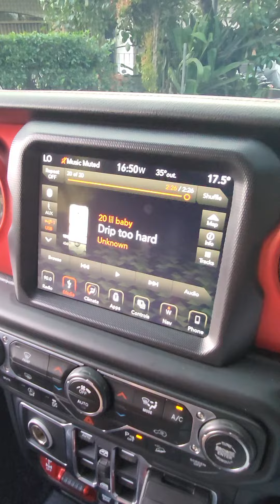‼️ALPINE STATUS‼️AUDIOMOBIL HIRES 3WAYS PERTAMA DI JEEP WRANGLER LIMITED BY CARTENS JAKARTA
Sebagai showroom audio mobil termodern Jakarta dan Indonesia kami memberikan anda keleluasaan dalam memilih
sistem audiomobil branded terbaik dengan menyediakan ruangan khusus demo sistem audiomobilberkelas hingga 18
brand dan tipe untuk diaudisi.

Brand-brand audio mobil terkenal dari Alpine, Pioneer, Kenwood, Sony, Focal, Audison, Ground Zero, JL Audio, Rockford Fosgate, Morel, Nakamichi, Mosconi,
Flux, Crescendo, Dominations, Audiowave,  tersedia di showroom audio mobil terlengkap se Indonesia dengan servis dan teknikal support terbaik untuk kepuasan anda.

Brand produk peredaman suara mobil juga tersedia di showroom kami mulai dari Silent coat, vibrofiltr, nitto, ground zero,
drartex, stp...

Tersedia Cicilan 0% Hingga 24 Bulan Untuk Semua Bank Nasional Tanpa Surcharge Dan Tidak Ada Pembelian
Minimum.

Showroom-Demoroom And Workshop Audio Mobil Address:
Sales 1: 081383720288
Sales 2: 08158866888